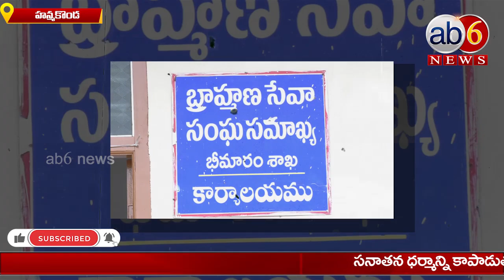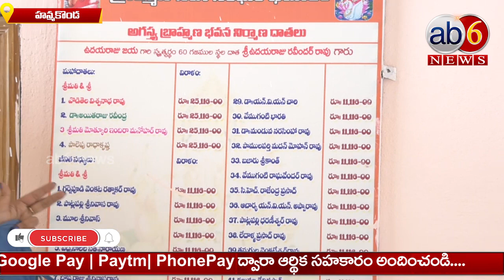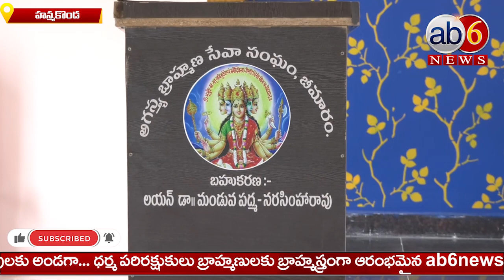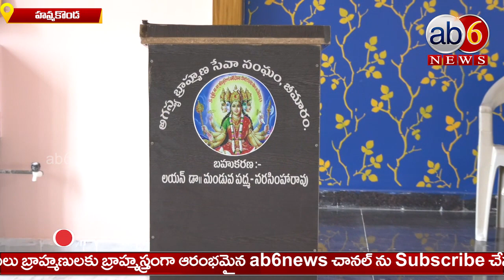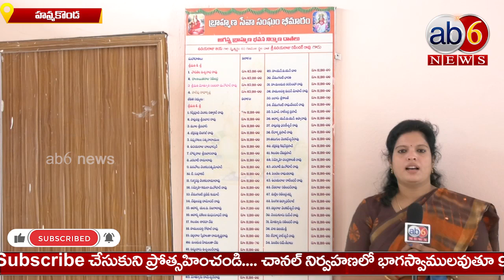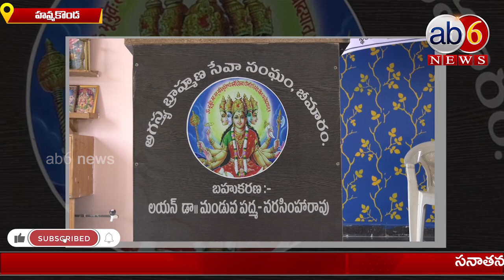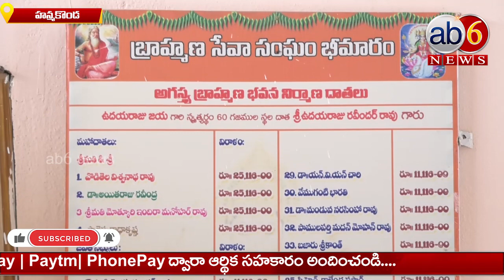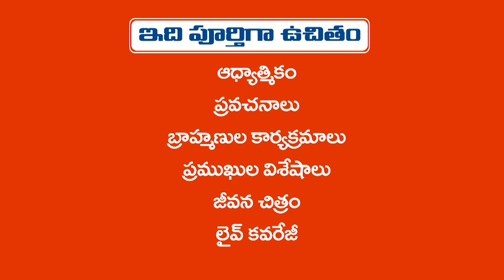Brahmin Bhavan at Warangal|బ్రహ్మగర్జనతో రగిలిన బ్రాహ్మణులు | అందరూ ఒక్కటయి..భవన నిర్మాణంab6news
Brahmin Bhavan at Warangal | బ్రహ్మగర్జనతో రగిలిన బ్రాహ్మణులు..ఐక్యతతో అందరూ ఒక్కటయి..భవన నిర్మాణంab6news